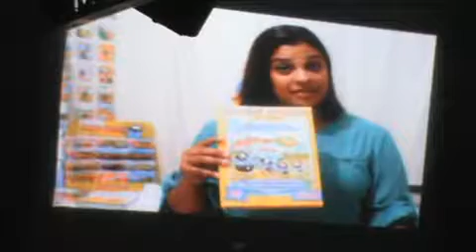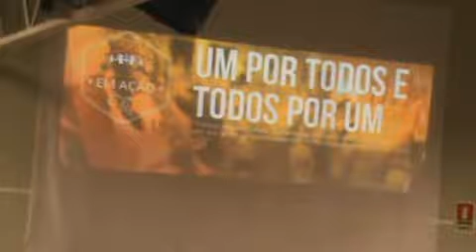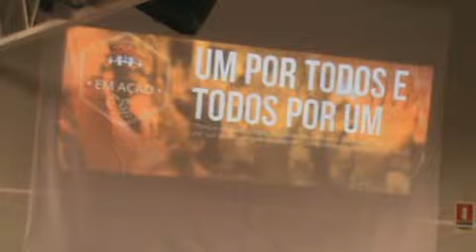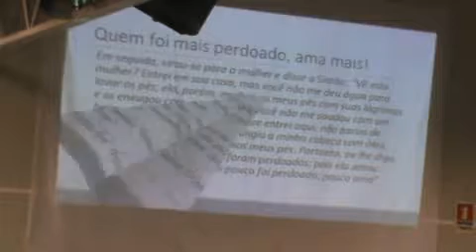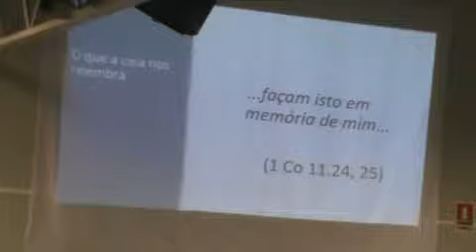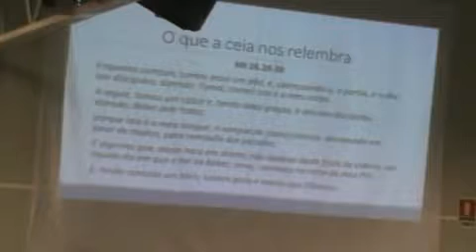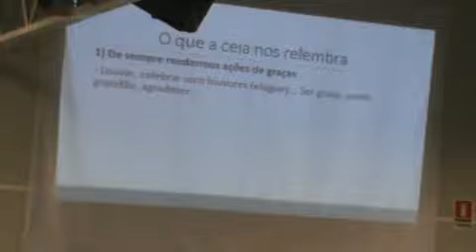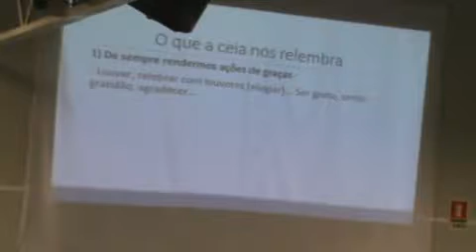culto 07 12